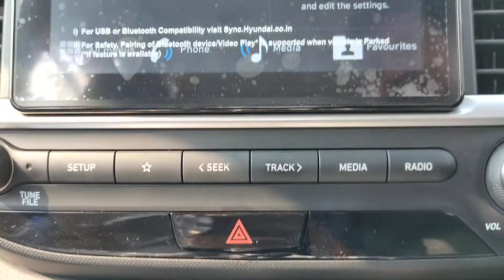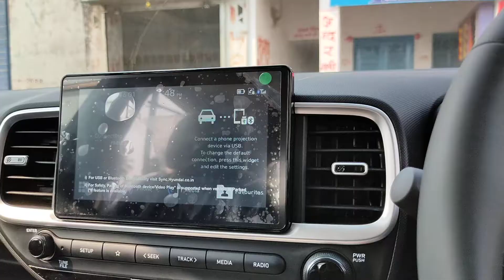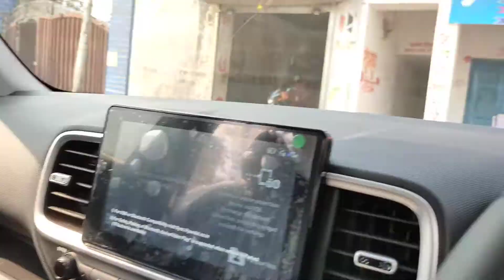Hyundai VENUE sx Turbo